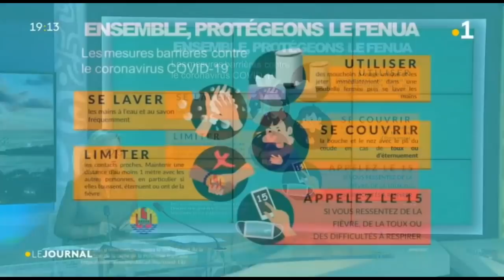Le journal du vendredi 24 juillet 2020